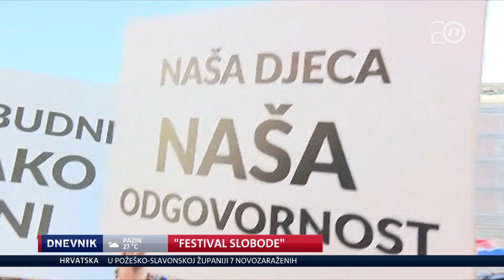Prosvjed u Zagrebu 05.09.2020. ~ Vijesti Nove TV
©️ Nova TV